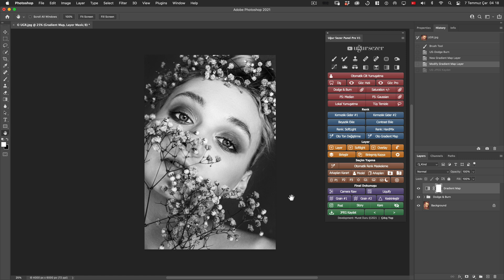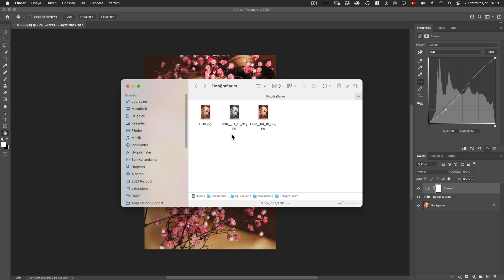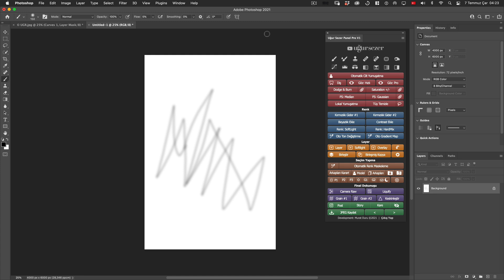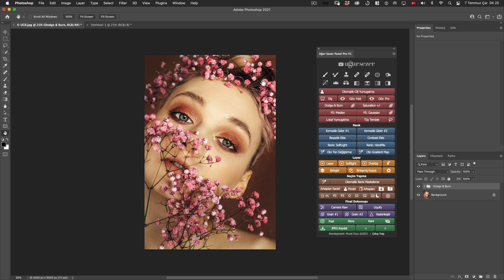Jpeg Kaydet ve İleri-Geri Al Butonları | © Uğur Sezer Photoshop Panel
► Jpeg Kaydet ve İleri-Geri Al Butonları | © Uğur Sezer Retouch Panel